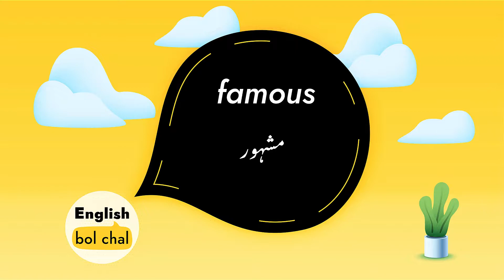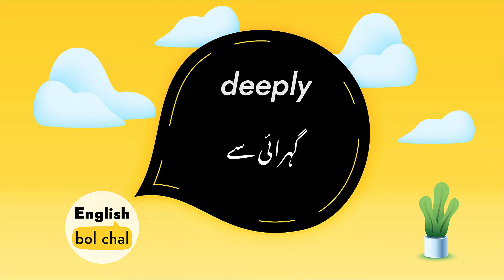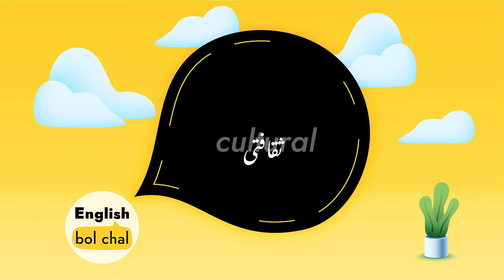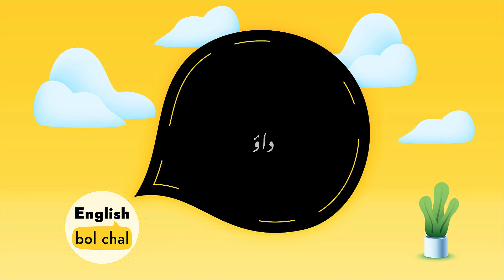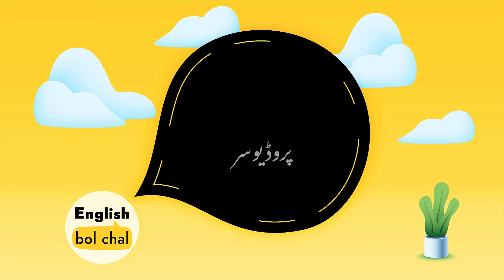English to Urdu Vocabulary Course | 3000 English Vocabulary Words | EP 7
Learn english vocabulary by using these 3000 english words in your daily life.